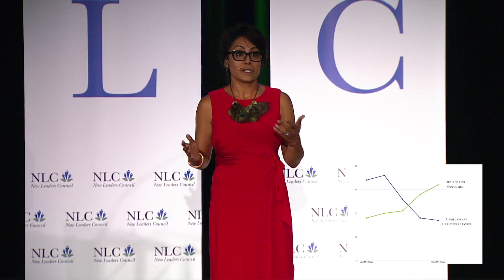Aparajita Jeedigunta's Spark! Talk: Making the Invisible Visible